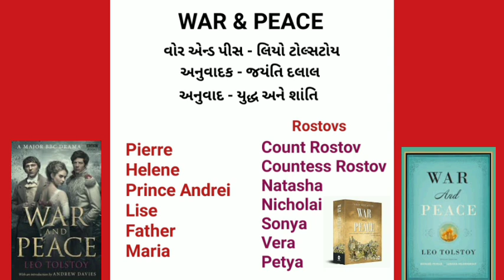War And Peace by Lio Tolstoy | Yuddh Ane Shanti | Jayanti Dalal | Gujarati Sahitya kruti Parichay